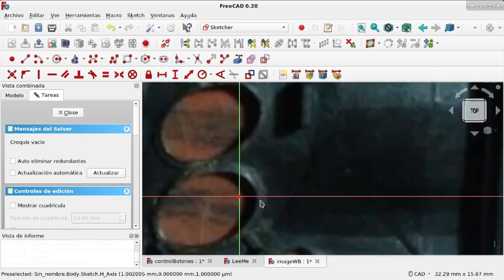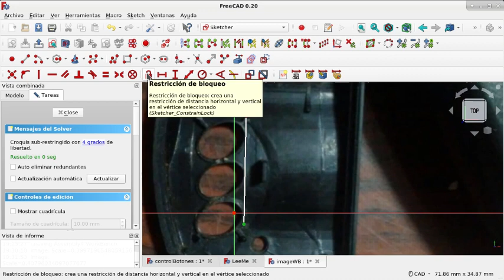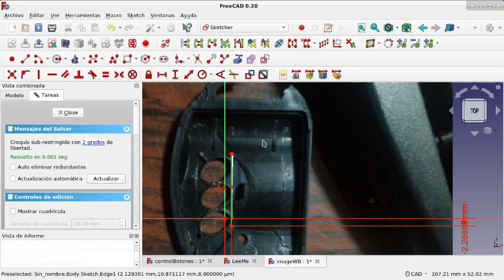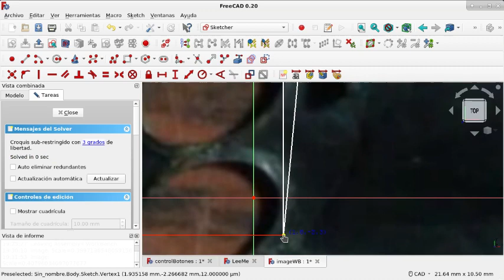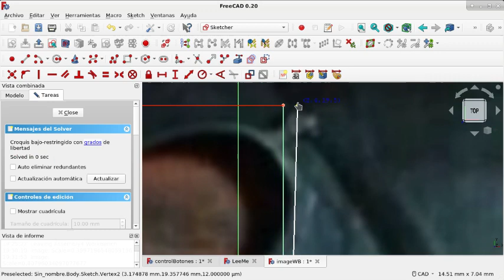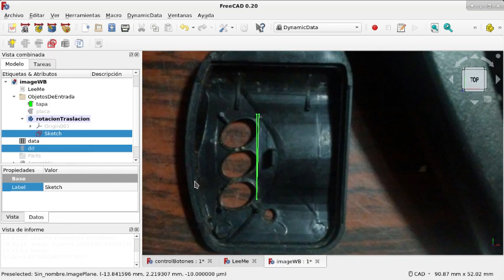FreeCAD: Banco de trabajo Image y un flujo de trabajo(8)